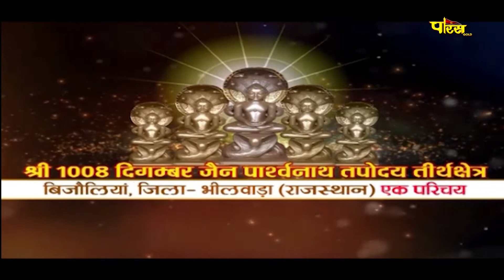Jin Abhishek Bijolia (Raj.) | जिन अभिषेक बिजोलिया (राजस्थान) | 05/12/21